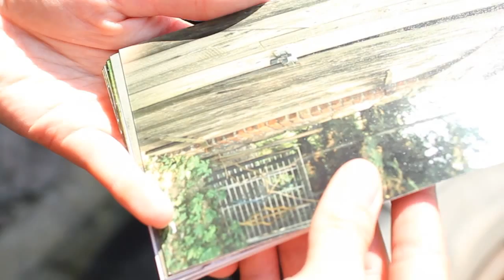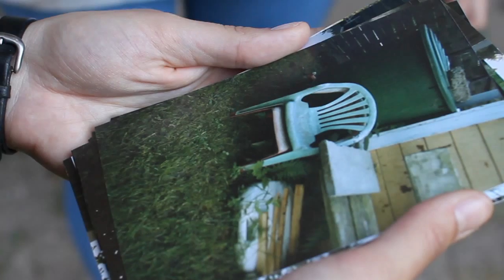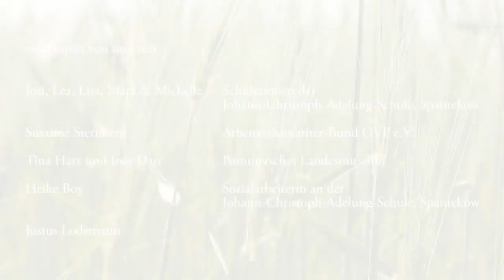ZUHAUSE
gedreht 2012 in Neu-Krien, Spantekow, Dersewitz, Medow, Steinmocker

ein Projekt von und mit

Josi, Lea, Lisa, Mara & Michelle
Schülerinnen der Johann-Christoph-Adelung-Schule, Spantekow

Susanne Sternberg
Arbeiter-Samaretier-Bund OVP e.V.

Tina Harz und Ines Darr
Pommeresches Landesmuseum

Keinke Boy
Sozialarbeiterin an der Johann-Christoph-Adelung-Schule, Spantekow

Justus Lodemann